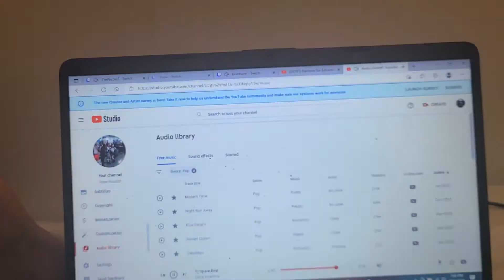RAINBOW SIX EXTRACTION VIGIL OPERATOR SHOWCASE TRAILERRR TRAILER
yeah good trailer out in 2022